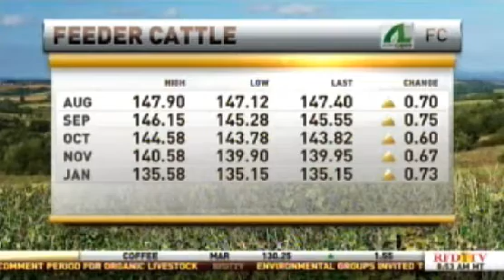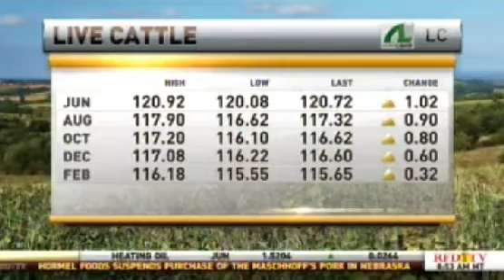Triple Bottom in Cattle Market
Courtesy: RFD-TV

Chief Market Strategist Todd "Bubba" Horwitz joins the Market Day Report bringing insight to the livestock trade.